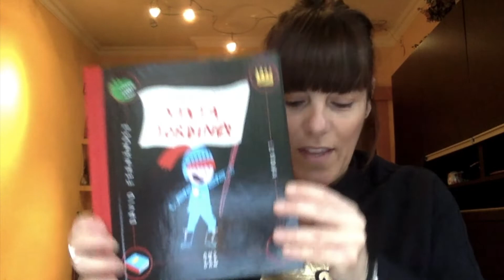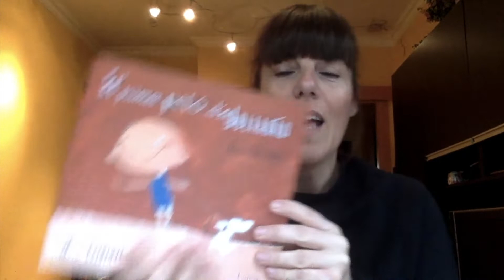Càpsula de presentació Sant Jordi P3 ABRIL 2020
Vídeo de presentació de la Setmana de Sant Jordi 2020